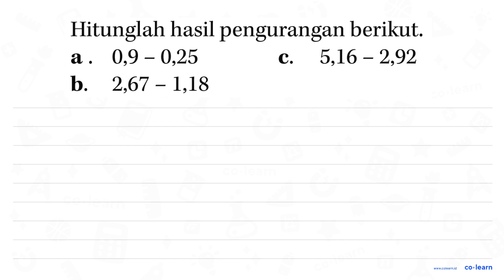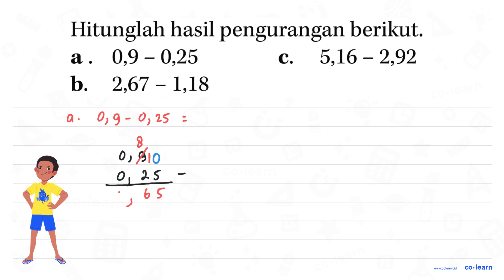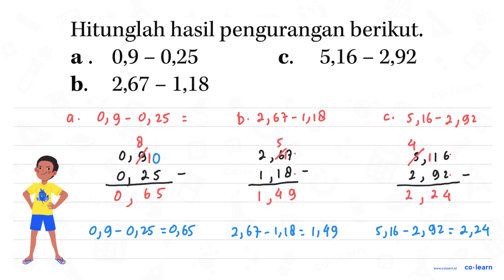Hitunglah hasil pengurangan berikut. a. 0,9 - 0,25 c. 5,16 - 2,92 b. 2,67 - 1,18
Topik atau Materi: Pengurangan dan Pembagian Desimal - Operasi Bilangan Pecahan - Aritmatika - Matematika Kelas 5 SD - KTSP

Sumber Soal: Belajar Matematika Itu Mudah Kelas 6, KTSP, TH, 2008 , Depdiknas

00:00 : Bedah Soal
01:00 : Konsep, rumus dan pengertian Pengurangan dan Pembagian Desimal
01:18 : Langkah penyelesaian soal
02:46 : Jawaban akhir
03:16 : Penutup